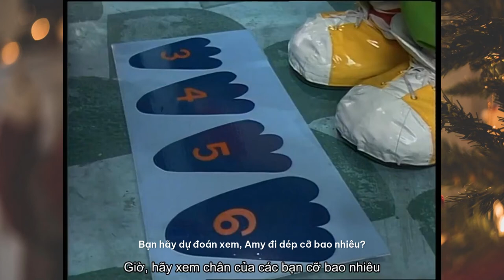MINIGAME 1 | Xem thể lệ trên Fanpage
Trong Minigame đầu tiên, hãy trổ tài đoán xem Amy đi cỡ dép số bao nhiêu: 3,4,5 hay 6? Nếu bạn muốn tham gia chơi, hãy truy cập vào

Phần thưởng của trò chơi sẽ rất "bất ngờ đến ngỡ ngàng". Hãy nhớ hạn của Minigame 1 là vào ngày 19/12/2021 nhé!

Bạn có nghĩ điều mình đang nghĩ không? Đã đến lúc vào Fanpage xem rồi